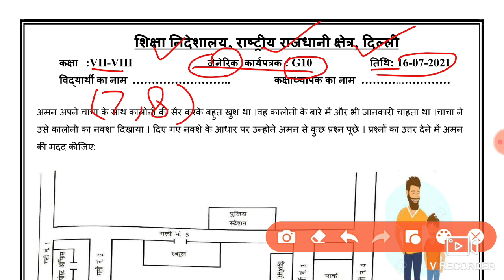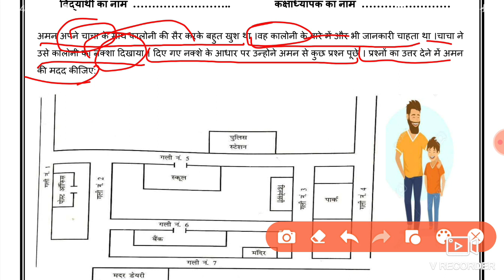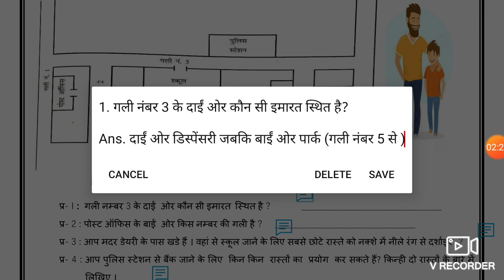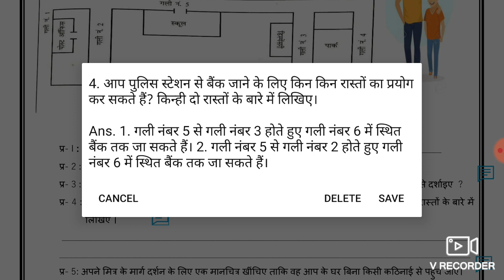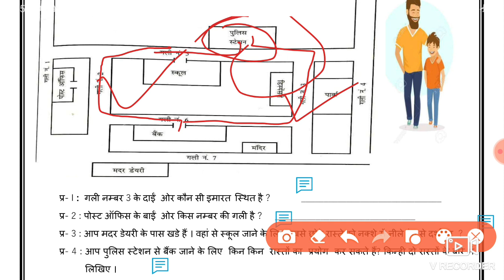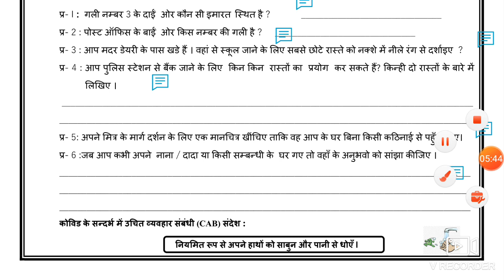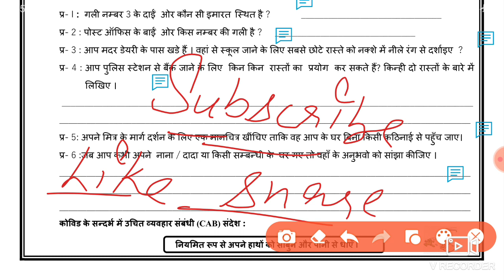Generic Worksheet 10 Class 7 to 8 (16/7/2021)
Mathematics Generic Worksheet 10 Class 7 to 8 (16/7/2021), Worksheet 10 Class 7, Worksheet 10 Class 8 Maths Generic hindi medium,

worksheet 10 class 7 to 8 (16/7/2021) (hindi+English medium),10 worksheet class 7 to 8, worksheet no.10,

worksheet 10 class 7 Maths Generic hindi,
worksheet 10 class 8 Maths Generic,
worksheet 10 class 7 to 8 Maths hindi medium ,

Class 7 & 8 Common Worksheet 10,
 Generic Worksheet,
 Worksheet  5 Class 7 & 8,
 16 July 2021,
Class 7 - 8 Maths generic worksheet 10,
 class 7 to 8 Mathematics generic worksheet 10 hindi,

Mathematics worksheet hindi medium,
 worksheet 10,
16 July Maths Worksheet 10 ,
16 July Worksheet 10 hindi medium,
today Worksheet 10 hindi medium,
Maths worksheet 10 Class 7 to 8
worksheet 10 class 7to8,
Mathematics worksheet 10 Class 6,
worksheet 10 class 7 Maths Generic,

Maths Generic Worksheet  Class 7 to 8

🤗🤗🤗Thanku🤗🤗🤗